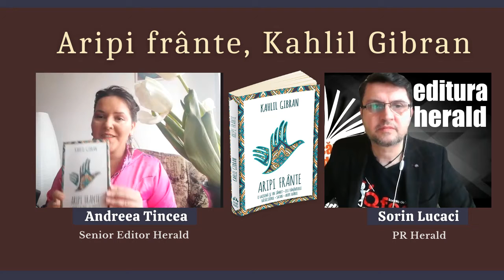Andreea Tincea - Aripi frânte, Kahlil Gibran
Andreea Tincea (Senior Editor) și Sorin Lucaci (PR Herald) au discutat despre viața și opera lui Kahlil Gibran.

Opera lui Kahlil Gibran este formatoare de conștiință, ne îndeamnă să redescoperim partea spirituală a vieții, ne amintește că omul este dator să lupte neîncetat pentru libertatea și demnitatea sa și că sufletul se îmbolnăvește în lipsa Frumuseții și a Iubirii. Volumul „Aripi frânte" reunește lucrări scrise în perioade diferite din viață autorului, în care sunt prefigurate sau dezvoltate binecunoscutele teme cuprinse în celebra sa lucrare, „Profetul".